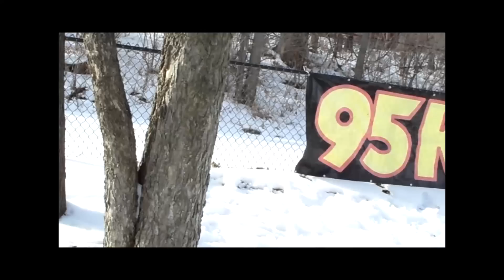KGGO Blue Balls Open 2011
KGGO 95 put on a Winter Minature Golf Tournament at Sleepy Hollow
Sports Park in Des Moines, Iowa Every January! Prizes, Music, Costumes,
Libations, it's all here. So Let's Party !!!